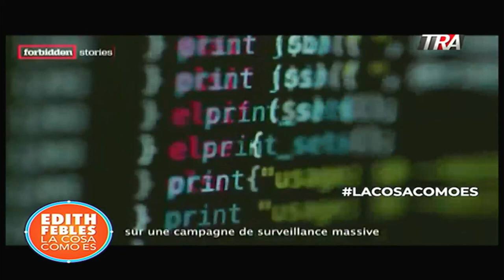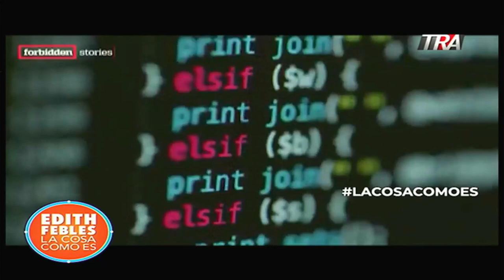Erika Guevara Rosa, Dir. Amnistía Internacional Las Américas, Explica cómo opera el software Pegasus